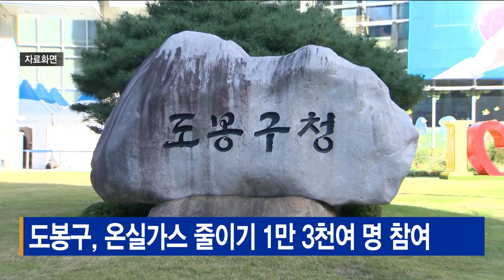도봉구, 온실가스 줄이기 1만 3천여 명 참여_SK broadband 서울뉴스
[기사내용]
도봉구가 지난해 4월 탄소중립 실천을 위해
온실가스 1인 4톤 줄이기 캠페인을 추진한 결과
1년 동안 주민 1만 3천 4맥여 명이 참여했습니다.

도봉형 탄소중립 실천 캠페인은
친환경 보일러 설치와 음식물 쓰레기 줄이기,
에코마일리지 가입 등을 주민이 실천하는 겁니다.

이를 위해 도봉구는 주민 실천단을 구성해
온실가스 줄이기 홍보를 확대한 결과

1만 3천여 명 참여자 가운데
여성이 73% 가장 많았고

도봉구 창동 지역이 38%로
참여율이 높은 것으로 나타났습니다.

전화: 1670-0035